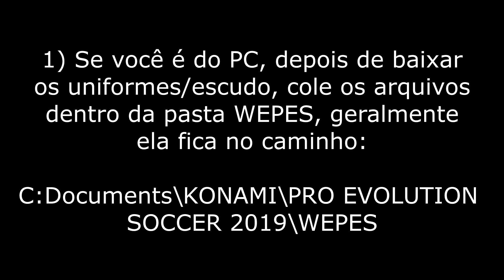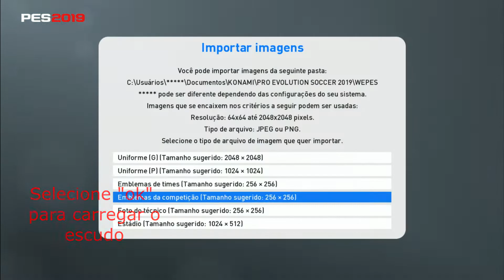KIT DE UNIFORMES DA JUVENTUS - TITULAR, RESERVA, GOLEIRO E TREINO - PES 2019 1080P 60FPS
ATENÇÃO PESSOAL!!!
NÓS EDITORES DE KITS DO PES TEMOS MUITO TRABALHO PRA TRAZER PRA VOCÊS, COISAS NOVAS, QUE VÃO AGREGAR A SUA FORMA DE JOGAR, VÃO TIRAR VOCÊS DA ROTINA DE JOGAR SEMPRE COM OS MESMOS KITS, IGUAIS OS DE TODOS, POR ISSO, PEÇO QUE VALORIZE NOSSO TRABALHO APENAS CLICANDO NO LIKE, JÁ AJUDA MUITO. SE PUDER COMPARTILHAR, MELHOR AINDA!!!

SE QUISER ME AJUDAR FINANCEIRAMENTE PARA QUE EU POSSA CONTINUAR A PRODUZIR CONTEÚDO PRA VOCÊS, SÓ MANDAR QUALQUER VALOR PARA:
CONTA: 0324-7
AGENCIA: 456917-2
FERNANDO MENDES DE SOUZA

VOCÊ TAMBÉM PODE SER MEMBRO DO CANAL E TER ACESSO AO NOSSO GRUPO DO WHATSAPP E TAMBÉM RECEBER ESSES KITS PRIMEIRO QUE TODO MUNDO. SÓ CLICAR NO BOTÃO "SEJA MEMBRO", SERÁ UM PRAZER TER VOCÊ MAIS PERTO DE MIM HEHEHE

SEGUE LINK PARA BAIXAR O KIT DA JUVE, BOA DIVERSÃO A TODOS!!!

VALEU GALERA!!!